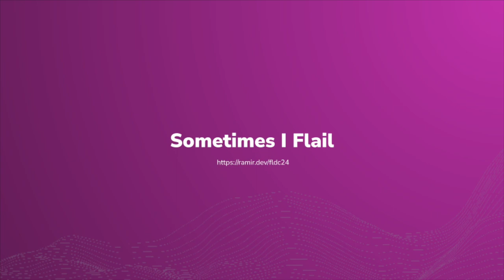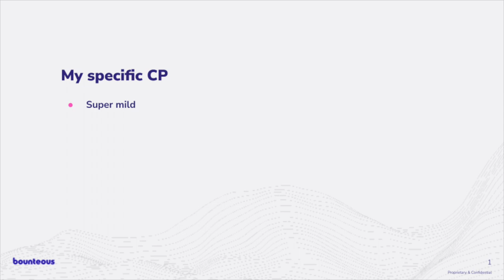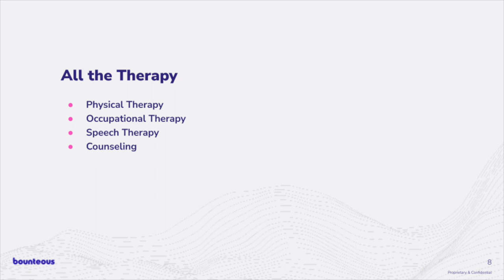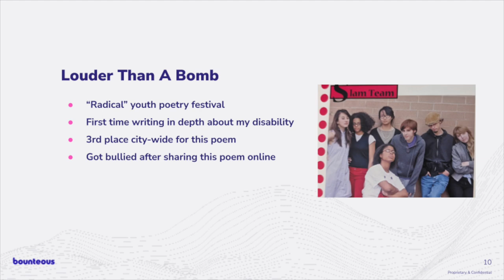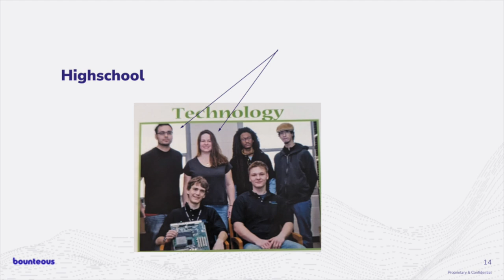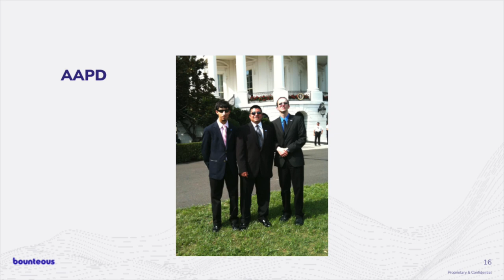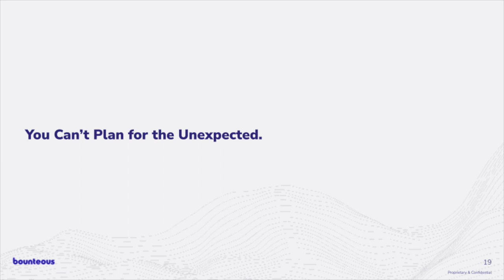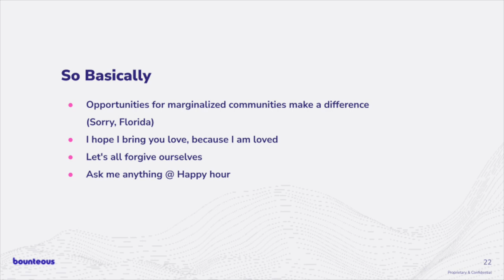Code, Cerebral Palsy, and Compassion: My Journey into Tech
The WHO estimates roughly 1 in 6 people globally have some type of disability. Those who don’t currently have a disability are all but guaranteed to have one at some point in their life. Whether facing the temporary challenges posed by a broken arm or the tenacious adaptations that accompany the journey of aging, we find ourselves interconnected by the threads of resilience and adaptability.

I was born with a disability called Cerebral Palsy (CP), CP represents a group of neurological disorders that affect muscle control. My case is mild, yet it transforms everyday tasks into intricate and unnecessary puzzles. Throughout my life, my struggles have afforded me a unique perspective on problem-solving. Meanwhile, my struggles with self-acceptance have dragged behind me like an anchor- often slowing me down more than my physical limitations.

In this session, I invite you to join me on my journey toward self-acceptance. I'll share the profound impact of the opportunities and individuals who have guided me along the way. Through award-winning poetry and personal stories, I'll illuminate my struggles and triumphs with CP. By the end of our time together, I hope that we will all leave with a deeper sense of self-love and a better understanding of the power of storytelling to bridge our shared human experiences.

Matthew Ramir
Lead Developer at Bounteous

Matthew is a Lead backend developer at Bounteous, based out of Denver, Colorado. They obtained a BS in Computer Science and a minor in Gender and Women’s Studies from the University of Illinois at Chicago. Their passion for Drupal began in 2012 with building websites for collegiate LGBTQIA+ and disability advocacy groups.

Matt has a disability called Cerebral Palsy (CP) that affects everything from balance to coordination to fine motor control. Despite navigating the daily challenges of CP, Matt is a top-performing DevOps engineer, known for their ingenious problem-solving and unquenchable thirst for knowledge.